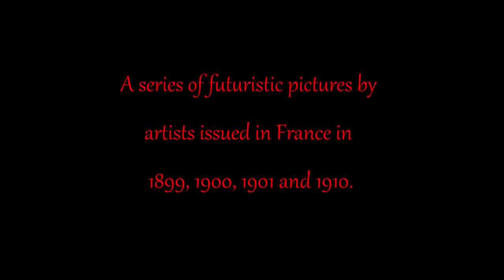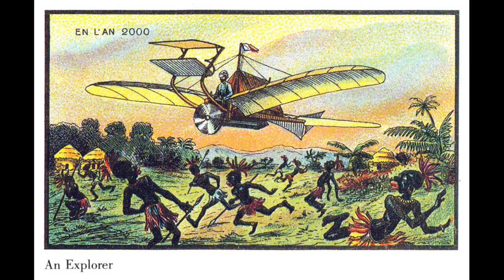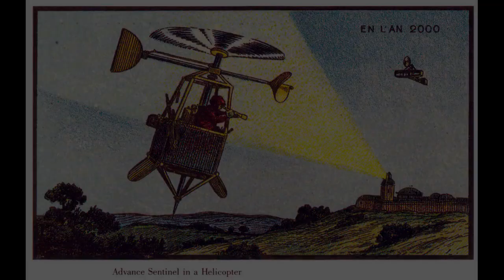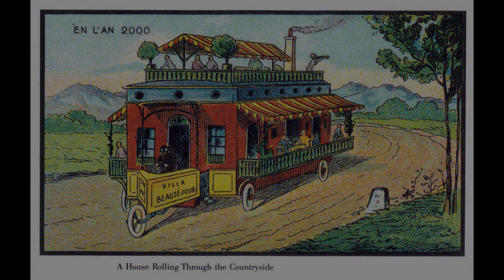Mirrored from Dead GPK!!!!! En L'An 2000 In The Year 2000 Retrofuturism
How they thought 2000 would be back in 1900's!

En L'An 2000 (In the Year 2000, also loosely translated as France in the 21st Century) is a French image series depicting scientific advances imagined as achieved by the year 2000. At least 87 were produced, by artists including Jean-Marc Côté. They were printed in 1899, 1900, 1901 and 1910, first on paper as cigar box inserts, and later as picture postcards, but never distributed. The only known set of the postcards was acquired by writer Isaac Asimov, who featured them in his nonfiction work Futuredays: A Nineteenth Century Vision of the Year 2000 (Henry Holt and Company, 1986).